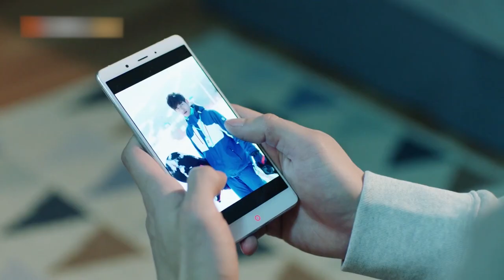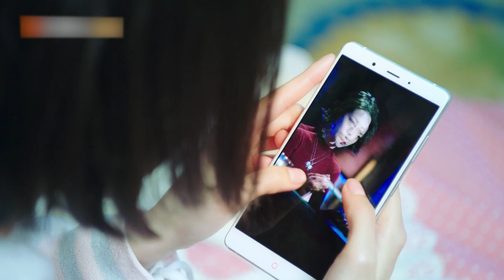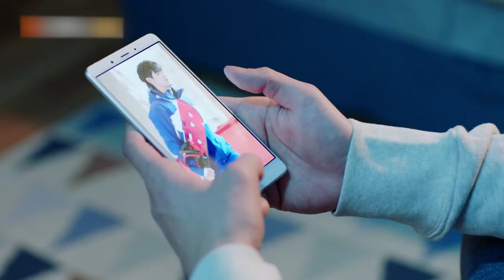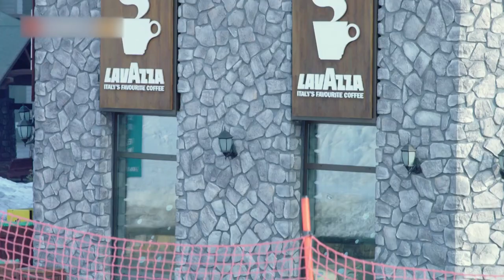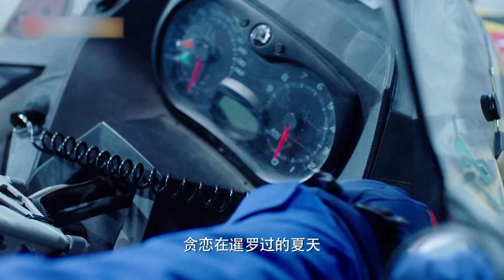ENGSUB【DONGSHAN FINE AFTER QUEEN CONSORT THE SNOW】▶EP19 | Li Xirui,Liu Dongqin 💌CDrama Recommender